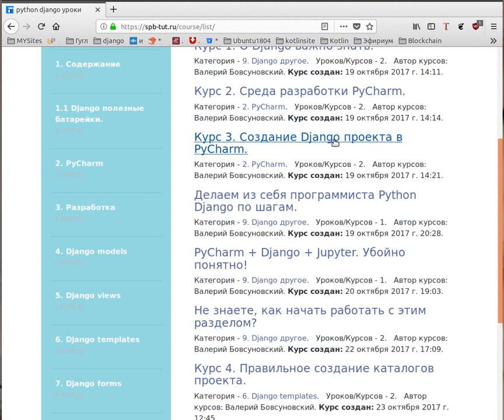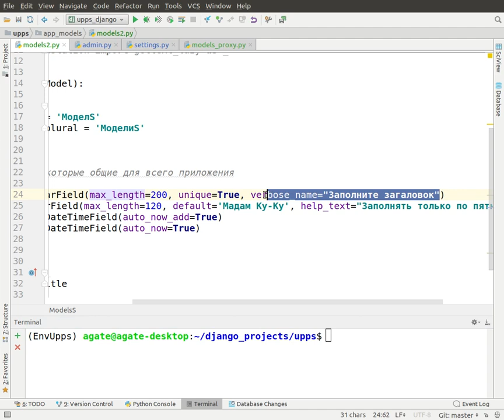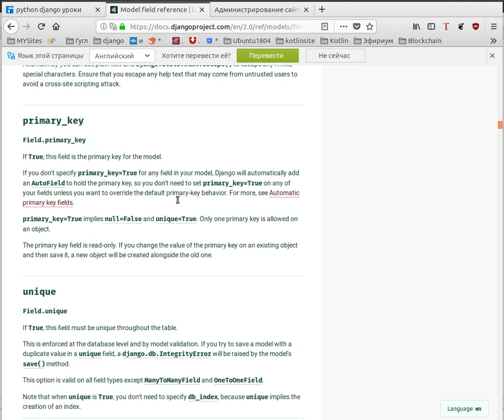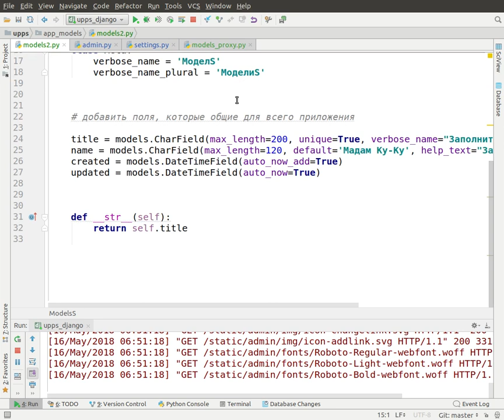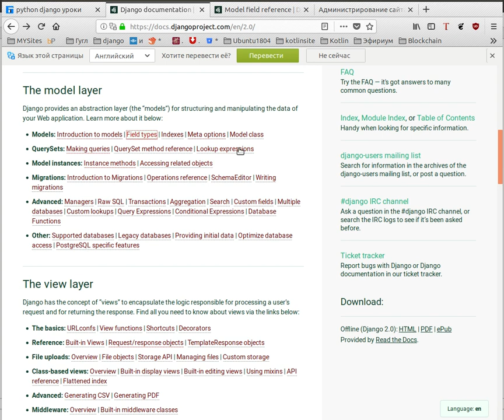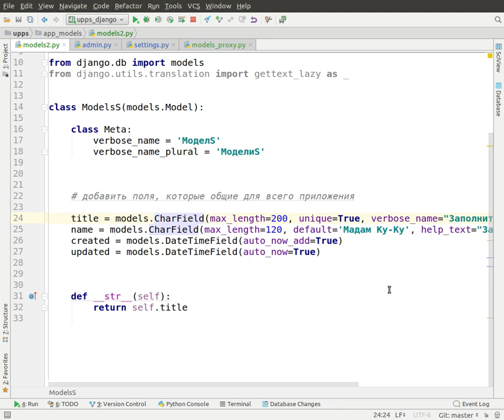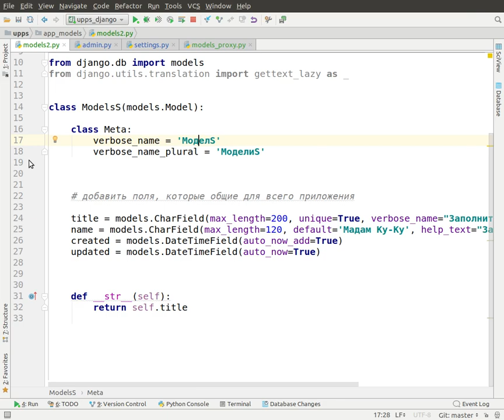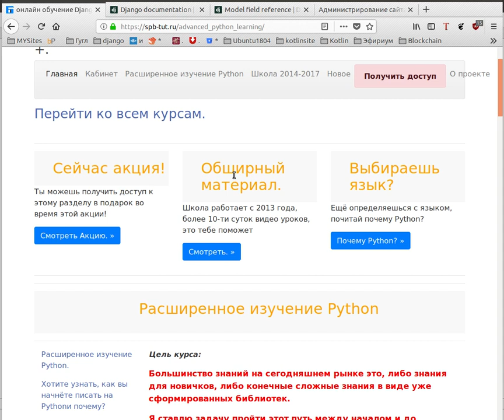Django 2 пишем с закрытыми глазами. Что переоосознать сейчас и взять на вооружение.